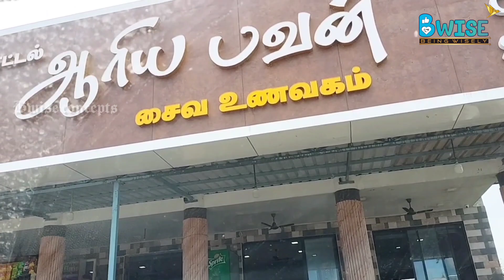We are going to Coimbatore🤩|Travel Vlog|ഒത്തിരി ദിവസത്തെ ആഗ്രഹം ആയിരുന്നു🥰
In this Channel am uploading more interesting videos for you. !I hope you like me 💓plz support ..